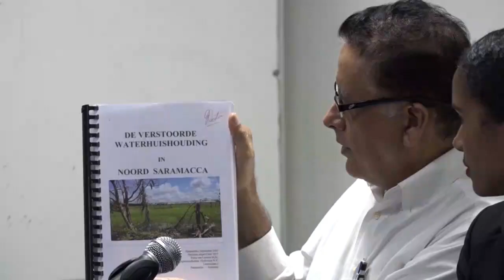18 01 2019 Boerencollectief Saramacca sleept Staatsolie voor het gerecht